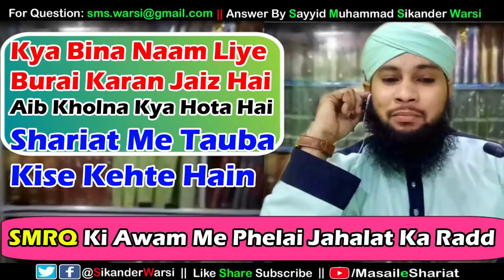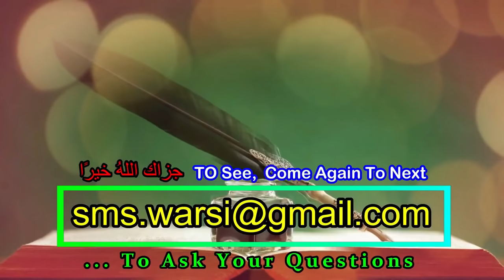Mohsin Raza Qadri Sahab Ke Jhuth Ka Radd | Tauba Aib Kholna | SMRQ Ki Jhuthi Dalil Exposed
(NEWS & Update) 📰 📅⏰
Aane Wali Videos & Live Timing Dekhen

mohsin raza qadri exposed by sikander warsi
kya bagair nam liye gunah nahi hota
kya bina naam liye gheebat nahi hoti
kya aib or jurm ek chiz hai
smrq vs sms warsi
smrq fitne ka radd
mohsin raza qadri exposed by masail e shariat
aib kholna kise kehte hain
kya ailani gunah aib kholna hai
toba kise kehte hai
ailaniya gunah ki tauba ka tariqa
smrq ki jhuthi tauba
mohsin sahab ki jhuthi tauba kafi nahi